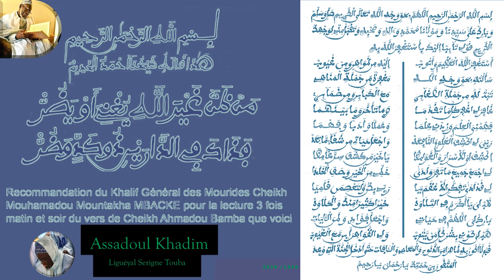JANGUM FULKU IMAM SERIGNE BASSIROU LO XAAC 16 KORITE 2016